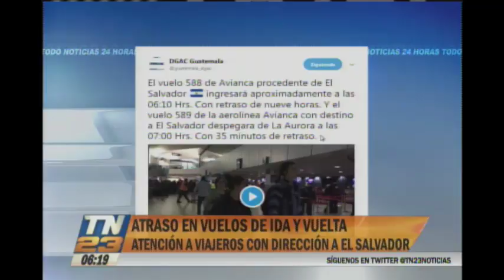Reportan atrasos en los vuelos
DGAC anunció los problemas en el aeropuerto
Se le brindará atención a los viajeros con dirección a El Salvador.